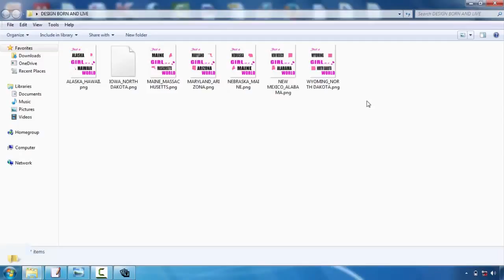Iron On Tshirt Design Paper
Tee shirts style is turning into one of the most popular electrical outlets for creatives. Whether you're an illustrator, graphic developer or typographer, the thought of having your design on a Tee shirts is a pretty cool idea  However, the procedure can be a difficult thought. The good news is, Mike Ng of SOYU Tees designs has actually taken time out of his busy scheduele to bring you 10 pro ideas for T-shirts layout.  Take your time and also discover your principle.  Sketch it out, choose a stroll, produce a few variations, have something to consume, do a complete conceptualizing process. Then sleep on it. And do it over again. If it involves you immediately, excellent. However check out various other choices simply in case.  Imagine the design on a shirt  Having worked on both print and also internet throughout the years. I understand the large distinction in between style on display and a published piece. Do not be afraid to mock it up on a picture of a model, print it out if needed and also area it on a real tee, as well as obviously create your artwork at actual dimension.  etail is king but keep points straightforward  Everybody values great drawing capability and attention to information. There is absolutely nothing better compared to seeing an actually well executed masterpiece on a tee, that you can research for hrs.  However equally, several of the most classic styles have been the easiest and get the message across through their simplest form. Throughout the middle and you might struggle to provide an effective layout.  Consider your market  This is a crucial one. Are you developing for male or female, young or old? At the end of the day you're designing a product that you want people to put on. Like a good marketeer would do, write down the precise individual you intend to attract to your layout-- who they are, exactly what they like, just what various other brands they such as and also go from there.  Everything about colour!  Utilize the T-shirts colour successfully as well as attempt choosing corresponding colours. If you're using Adobe Illustrator, activate International Tones. It's an outright life saver as well as will certainly save you so much time. You could additionally use Halftones to make the most of the restricted colours you're enabled to make use of.  Prepare your art work properly  Usage Pantone Hues when display printing, the printers will certainly love you for it. They'll likewise love you if you describe message as well as increase any strokes you might have. There are a lot of great tutorials available relying on whether you're using Illustrator or Photoshop.  Source an excellent printer